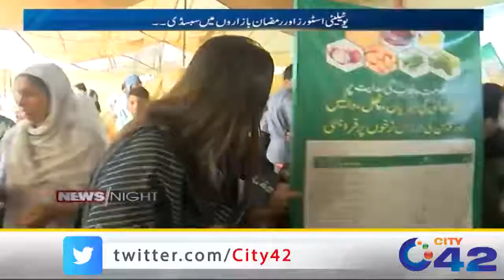Awam Ramdan Bazaro Kay Intezmat Sa Khush ? | News Night | 8 April 2022 | City 42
Host : Qurat Ul Ain Hashmi

News Night,News Night Program,News Night Program Today, News Night Program 8 April 2022,Qurat Ul Ain Hashmi,Ali Arif,Amir Dar, imran khan,fawad chaudhry,murad saeed,bilawal bhutto,maryam nawaz,maryam nawaz wedding,shahbaz sharif,maulana fazlur rahman, Parwaiz Elahi,Govt Relief,Opposition Tehreek e Adam Aitmad,